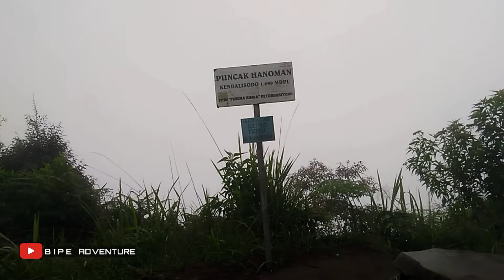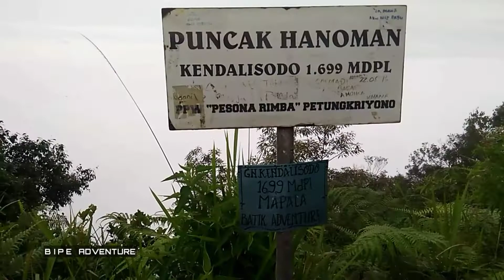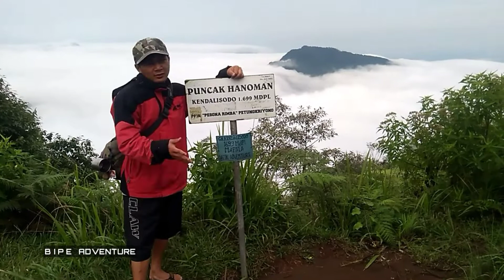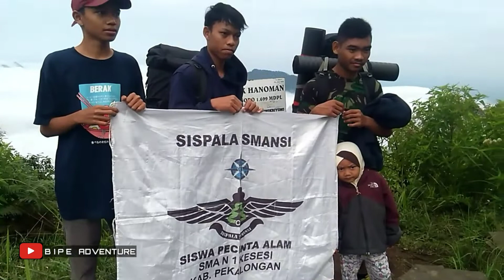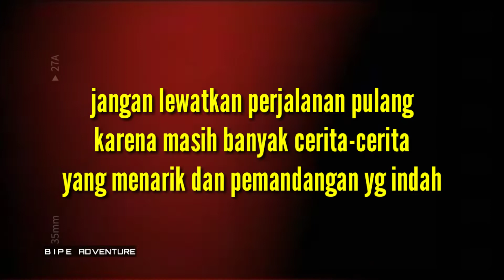Pendaki cilik | senang bermain Dipuncak Hanoman kendalisodo 1699 MDPL part 3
Salam lestari ...!!!
Inilah suasana pagi hari dipuncak Hanoman kendalisodo